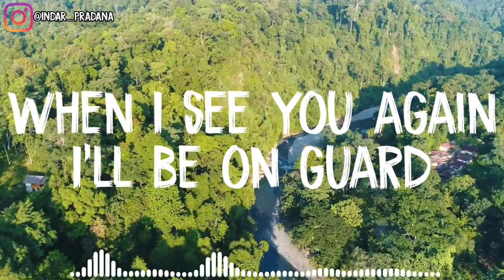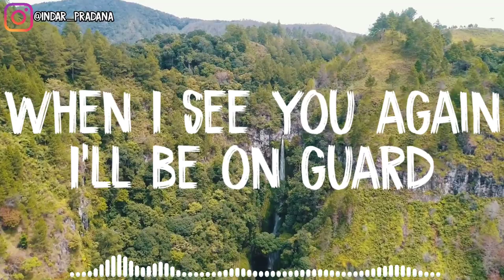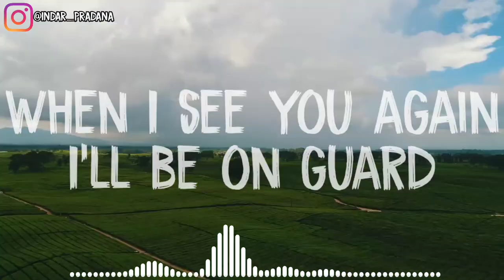The Chainsmokers, Illenium - See You Again (feat. Carlie Hanson) Lyrics Cinematic Video